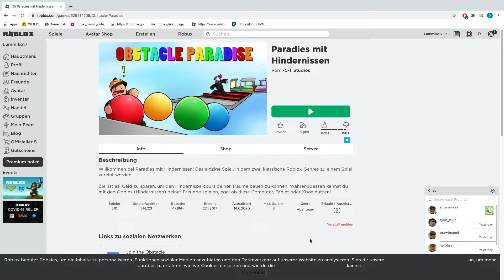Das schwerste Obby aller Zeiten! (Roblox)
Wir versuchen unser selbstgebautes Obby.
Viel Spaß!